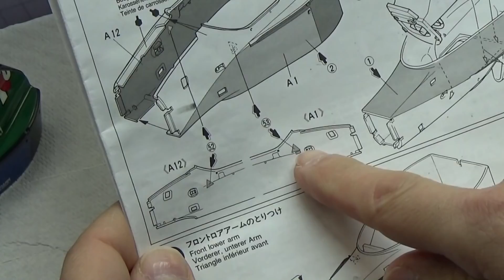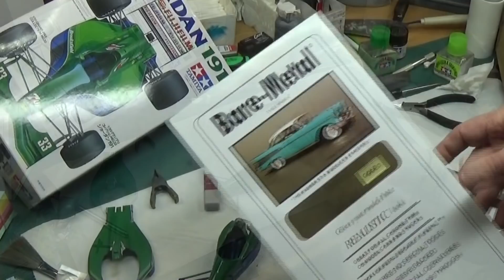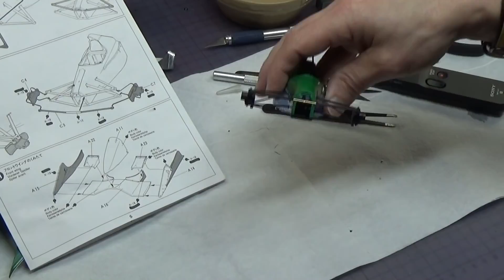TAMIYA ►JORDAN 191◄ echelle :1/20 PART 14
Désolé pour la qualité de l image , la caméra etait réglé sur du 50i et non du 50p , ce qui explique les hachures visible à l ' écran.

Bonne et heureuse année 2019 à tous ;)

Merci d avance pour votre participation ;)

Information sur mon matériel :
➯ Ma caméra  🎥         ➡ Sony Cx 240E Handycam
➯ Mon éclairage           ➡   Daylight Led  Rampe Lc8015
➯ Logiciel de montage➡ Sony Vegas pro 15
➯ cabine aspiration     ➡  Artesania Latina